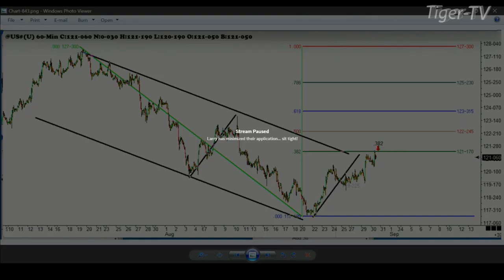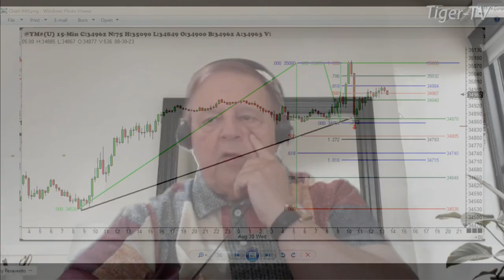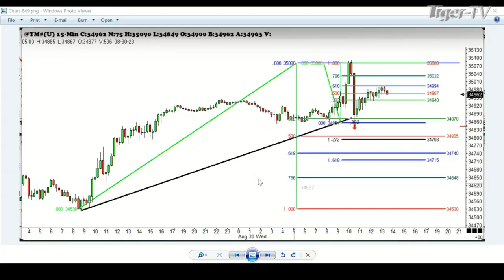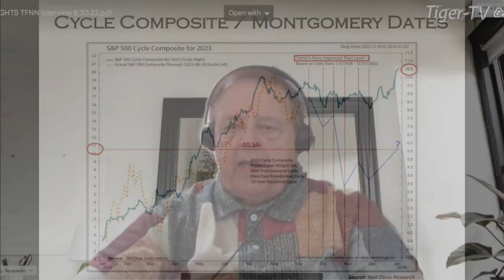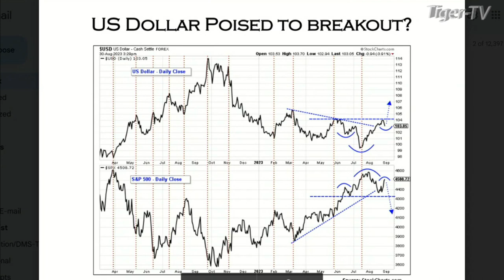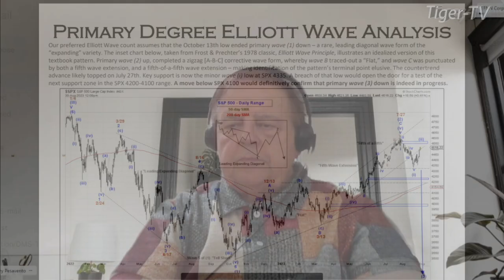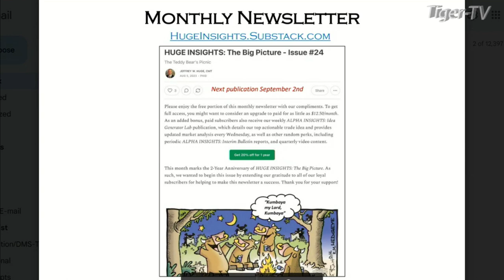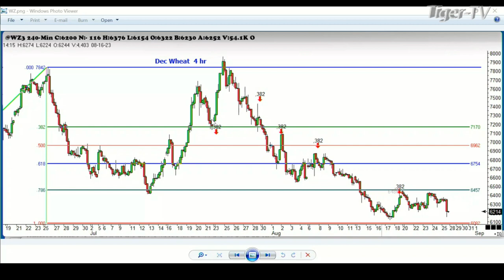August 30th, Trade What You See with Larry Pesavento on TFNN - 2023